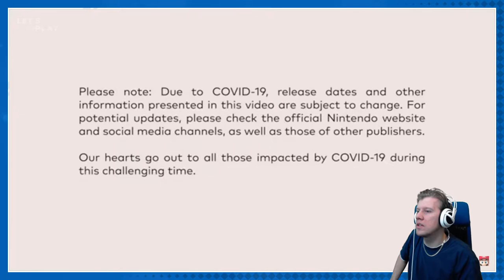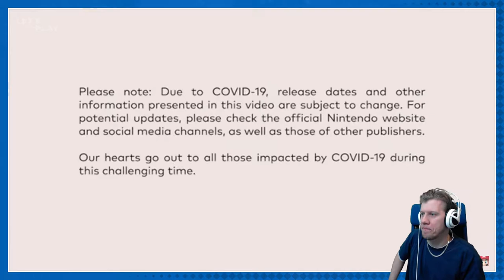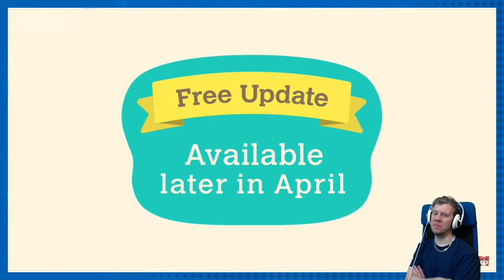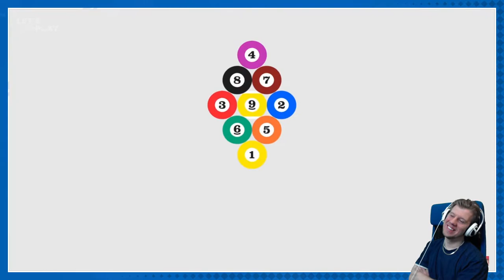Nintendo Direct mini (Full REACTION) 26/3/2020 | Let's Re-PLAY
We're watching and reacting to the Nintendo Direct mini of Mars 2020!

Live reaction and commentary of the Nintendo Direct mini 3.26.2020!

⬣ Note: This video is obviously intended for everyone over the age of 12, since it is published on YouTube and is not age-restricted in any way.